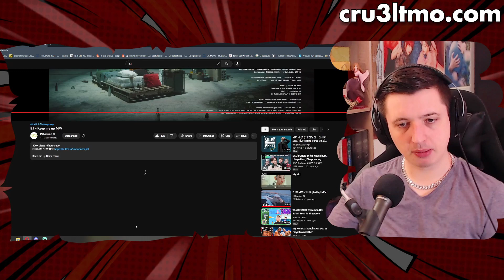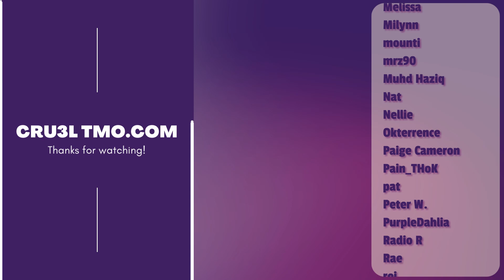DYSTOPIAN FAST BOI (B.I - Keep me up M/V | REACTION)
Caught up with B.I, time to check out new B.I! Has he ever danced like this before?? Man's thriving!

Today I'm reacting to B.I's 'Keep me up' music video and give my honest thoughts and first impressions on the song.

I don't think anyone has ever pulled off a dystopian concept in Kpop as well as B.I just did with both 'BTBT' (as a set up) and now the follow up of 'Keep me up'. It all culminates in the intro and outro sections of this music video. If you think about it, there's many cool hints and hidden stories here. B.I did really well with producing & directing this!

Song wise I wanna say that this song is a little bit too repetitive for me - but hey. I checked out his Dingo Freestyle 'Killing Verse' after I filmed this and already fell in love with this song more through that performance. Guess I'm just wrong in my first impression!

0:00 Reaction
7:09 Analysis & After Thoughts